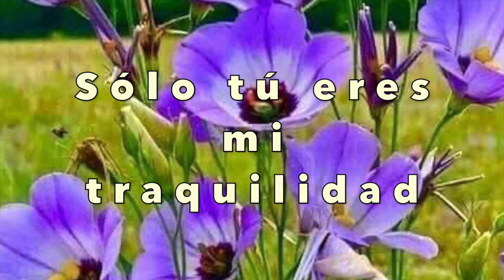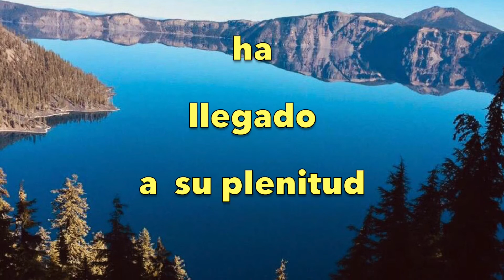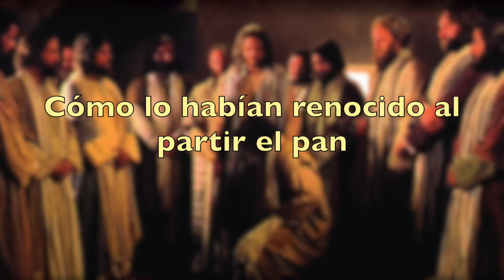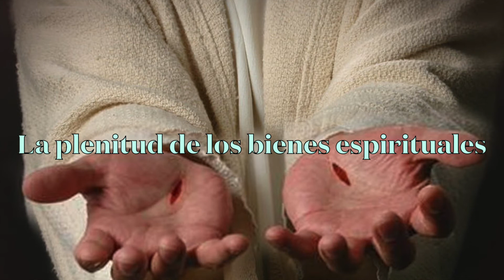«LO RECONOCIERON AL PARTIR EL PAN » III DOMINGO DE PASCUA CICLO B (SN MARCOS)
AGRADEZCO A LOS QUE ME AYUDARON EN ESTA OCASIÓN:

Renato Flores, El Salvador (voz introductoria)
Genaro González, Sacramento, CA ( 1o lectura)
María Hoyos, Sacramento, CA  (Salmo 4)
Francisco, Sacramento, CA (2o lectura)
Pbro. Manuel Campos (Reflexión del Evangelio)

EL SEÑOR HA RESUCITADO ALELUYA, ALELUYA QUE ÉL LES DÉ SU PAZ TODOS LOS DIAS DE SU VIDA . LES BENDIGA SIEMPRE Y CUIDE TUS PASOS HOY Y SIEMPRE.